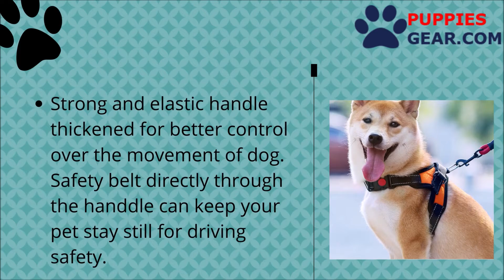Soft and Adjustable Dog Vest Harness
Puppies Gear | Best Pet Supplies Online | Pet Accessories, Clothes, Harness, etc.

Reflective adjustable high-quality materials fine production
*Product Name: saddle harness belt (Oxford)
*Material: Oxford cloth (100% polyester)

We are Puppies Gear Home of the Best High-Quality Pet Supplies Online!